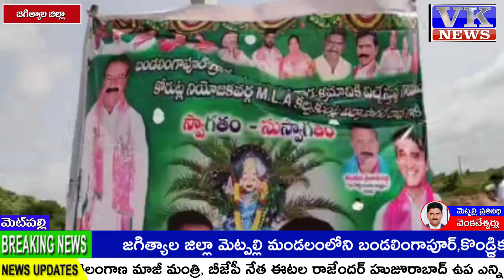జగిత్యాలజిల్లా మెట్పల్లి మండలంలోని ఈత,గిరక తాళ్ళ మొక్కలను నాటిన కోరుట్ల ఎమ్మెల్యే విద్యాసాగర్ రావు.